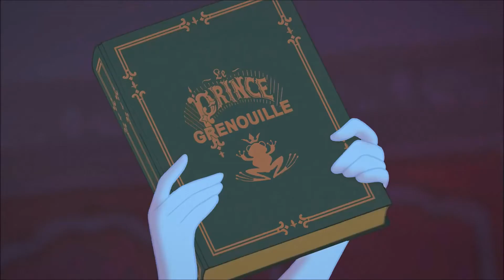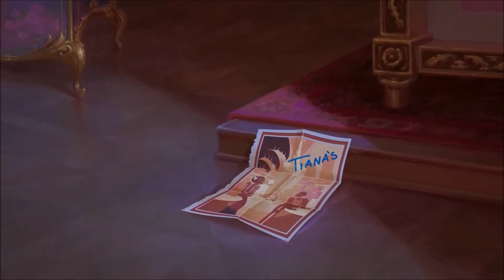I Know This Story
Copyright : Disney Music Group / Walt Disney Records
Year : 2009